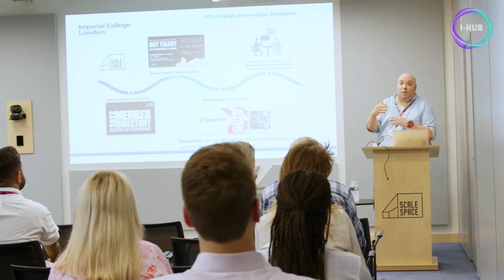The future is made here, in White City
Discover how I-HUB is helping Multus: Reka Tron talks about peer connections, community building and letting her hair down.